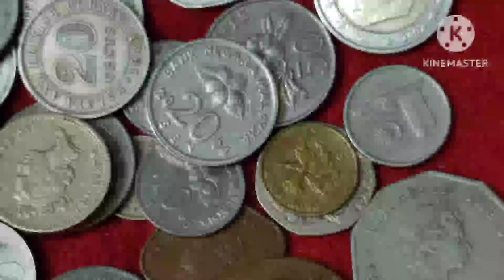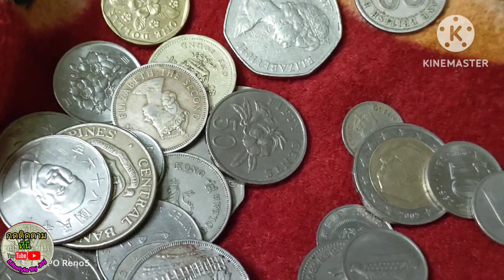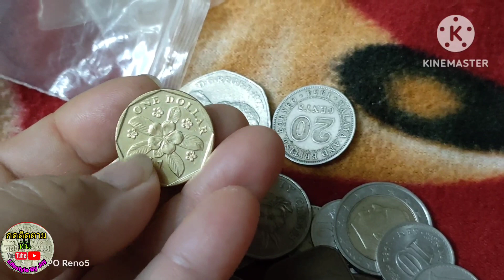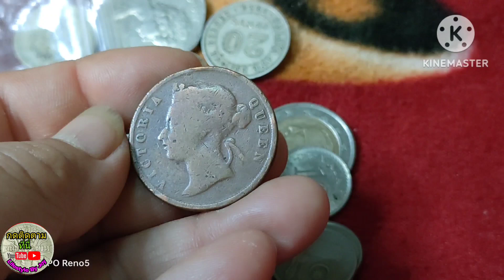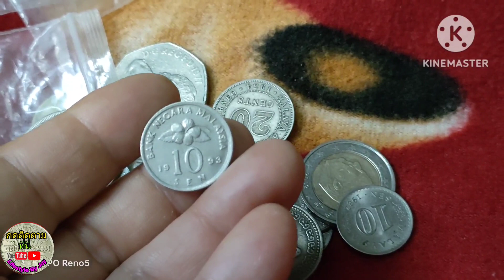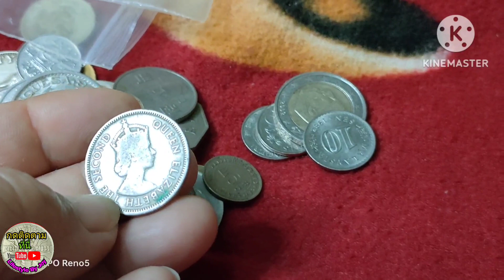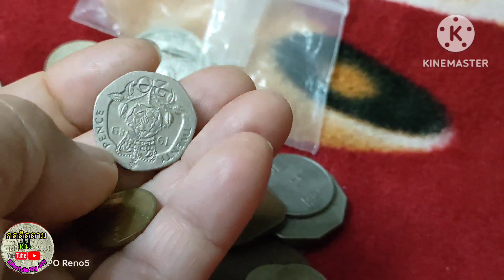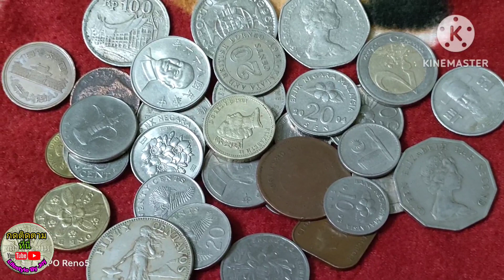เหรียญต่างประเทศเหรียญเก่าเหรียญโบราณ